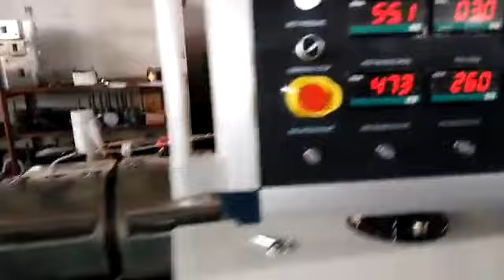PVC granulating machine, PVC pellets making machine